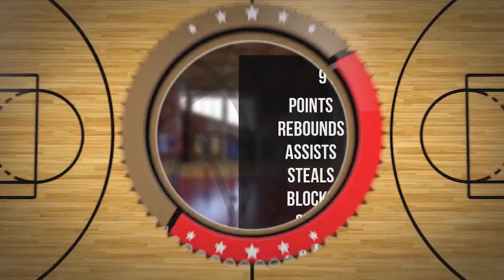Oskar Zenker Player Mixtape DC84 Brzesko 2023